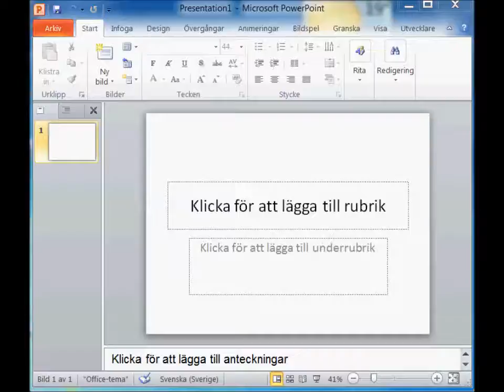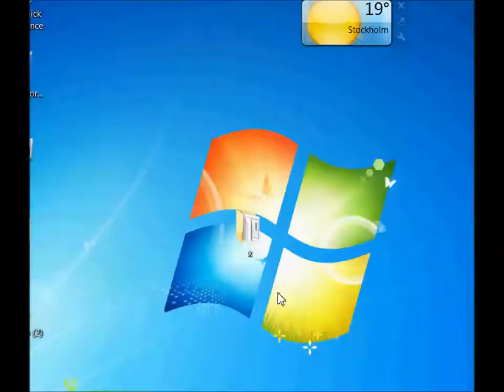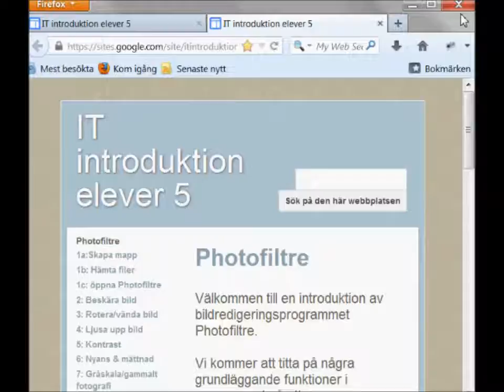Länka sidor i PowerPoint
Hur man länkar sidor i PowerPoint